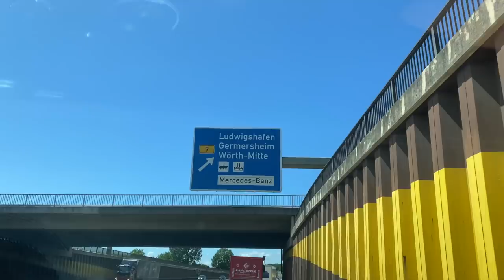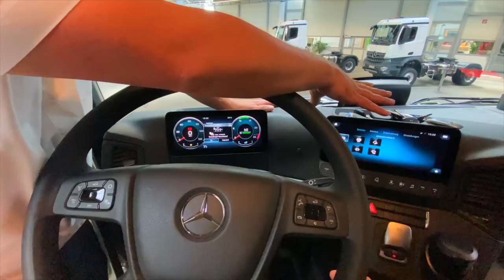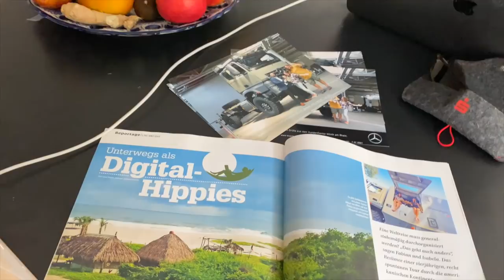Overland Vehicle chassis pickup Arocs 4x4 2033 ► | Mercedes Benz Future Truck Werk Wörth am Rhein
Hi there,
We have some exciting NEWS in this Video! Not only do we pick up our brand new Mercedes Benz Arocs 4x4 2033 at the Mercedes Benz Werk in Wörth am Rhein, Deutschland, Germany, we also announce the winner of the Gin Bottle of Caravan Shippers! We are super excited to be able to start our Frank the Tank 2.0 Journey. Now we can start building the living area and all the nice features we thought of while traveling 5 years in our old truck! The next stop will be Mercedes Widmann to start the transformation of the truck to an expedition vehicle. ;)
Fabian, Isabela, and Matheo

Liveandgive4x4...

Sign up to our NEWSLETTER and leave messages RELiON or/and GUZZLEH2O to receive a special discount!

🎤 "Music: "Revolution Now" "Soft Orange Glow" "Already There" "East Side Bar" by Josh Woodward

Thank you Patron $20 pledge

❤️ Dennis Ham
❤️ Fredrik Ringqvist
❤️ Bart Harper